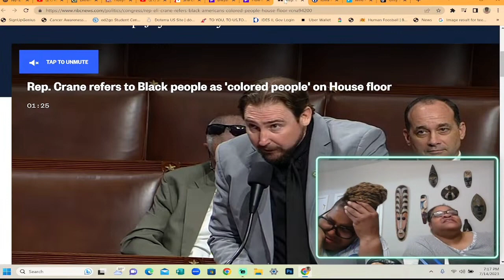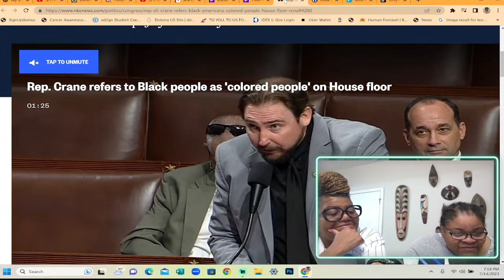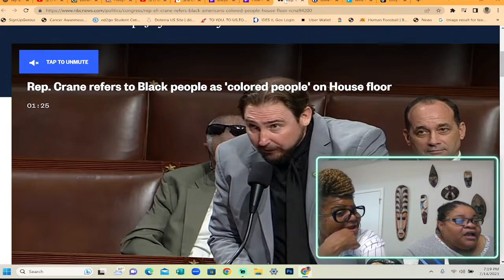Controversial Moment: GOP Lawmaker Sparks Outrage with Racial Term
Politics/World News
Celebrity News
YouTubers News
Advice Column
Spiritual Corner